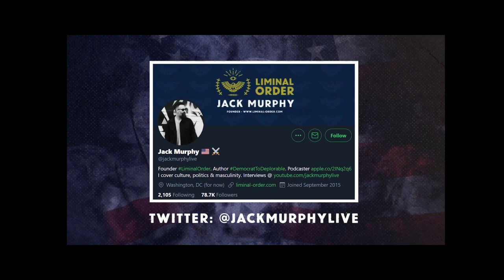Will Nutrition Create New Human Races? How powerful is what we eat? How do food choices impact kids?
Catherine Shanahan, M.D. and Jack Murphy Live.

Dr. Cate and Jack discuss:

- How big Ag, Big Pharm, and Big Education conspire to keep us fat, sick, and dumb
- How food and environment effect your epigenetics and could be creating a separate nutritional class in America
- The impact of your food choices on your children and DNA
- Is Autism caused by seed oils?
- Deep Nutrition
- Fat Burn Fix

Catherine Shanahan, M.D is a board-certified family physician. She trained in biochemistry and genetics at Cornell University before attending Robert Wood Johnson Medical School. She practiced medicine in Hawaii for a decade, where she studied ethnobotany, as well as the culinary habits of her healthiest patients. Her books include Deep Nutrition and The Fat Burn Fix. She currently runs a metabolic health clinic in Denver, Colorado and serves as the Director of the Los Angeles Lakers PRO Nutrition Program.